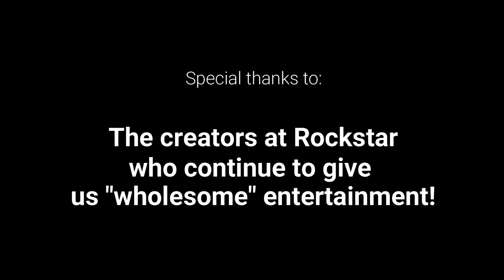Complications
Walkthrough of entire mission.

100% Checklist:

Complete within 5:00
Take no damage during the fight with Simeon
Knock out the gardener with a stealth attack